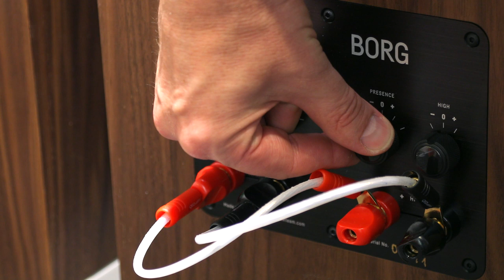Fink Team Borg | SG Akustik HiFi-Studio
Die Fink Team Borg ist DER ultimative 2-Wege Lautsprecher. Technisch und optisch ist die Entwicklung vom Fink Team etwas ganz Besonderes. Im Video stellen wir Ihnen die Borg im Detail vor und Mastermind Karl-Heinz Fink erklärt uns persönlich seine Gedanken hinter diesem Ausnahmelautsprecher.

Bereits die Form der Fink Team Borg ist mehr als außergewöhnlich. Dabei folgt die Gestaltung den technischen Grundlagen, die zu einer optimalen Resonanz-und Reflektionseigenschaften führen. Das Kabinett ist in verschiedene Kammern unterteilt, die Wände sind aus einem MDF-/Gel-Sandwich aufgebaut. Dazu gibt es je nach Resonanzaufkommen unterschiedliche Wandstärken.

Der riesige 260mm Papierkonus-Bass-Mitteltöner läuft bis zur Trennfrequenz von 1600 Hz hoch und übergibt dann an den wunderbaren Air Motion Transformer. Die eigentliche Membranfläche im ausgefalteten Zustand beträgt 6464 qmm! Kein Wunder ist die Borg so belastbar und verzerrungsarm. Dazu trägt auch die reich bestückte Frequenzweiche bei. Beste Bauteile wohin das Auge reicht. Darüber hinaus macht eine breite Farbpalette die Fink Team Borg wohnzimmerfreundlich

Die Lautsprecher lassen sich an Raum und Verstärker feinfühlig anpassen. Sogar die Dämpfung ist verstellbar. Damit können Röhren wie auch Transistorverstärker perfekt genutzt werden. Klanglich ist die Fink Team Borg das Meisterstück von Karl-Heinz-Fink. Sie spielt direkt, unglaublich intensiv, immer sauber, immer aufgeräumt - ein Lautprecher fürs ganze HiFi-Leben :-)

Wir wünschen Ihnen viel Spaß beim Anschauen des Videos. Ihr Team vom SG Akustik HiFi-Studio, Karlsruhe.